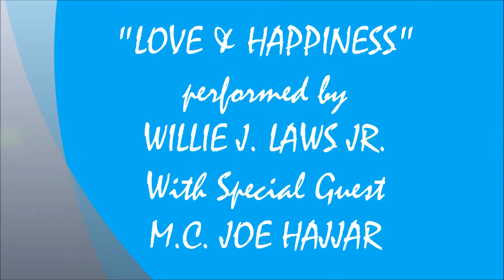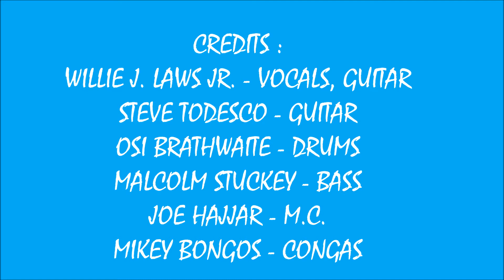YARDROCK REUNION (6/20/2013) #2 !! LOVE & HAPPINESS - WILLIE J. LAWS JR., STEVE TODESCO & FRIENDS.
LIVE YARDROCK CAFE (QUINCY,MA.) REUNION PARTY SOUNDS #2 !
LOVE & HAPPINESS - WILLIE J. LAWS JR, MALCOLM STUCKEY, OSI BRATHWAITE & FRIENDS ! ! !
RECORDED LIVE AT THE NEXT PAGE CAFE IN WEYMOUTH MA. ON THURSDAY JUNE 20, 2013.